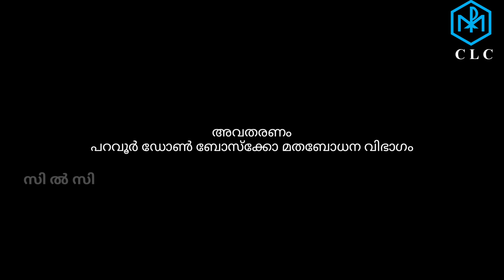Jesus @ Home- ക്ലാസ്സ്‌ 1 പാഠം #2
കോവിഡ്‌ കാലത്തെ മതബോധന ക്ലാസുകൾ കുട്ടികളിലേക്കു എത്തിക്കാൻ സി എൽ സി യൂണിറ്റിന്റെ അഭിമുഖത്തിൽ പറവൂർ ഡോൺ ബോസ്കോ മതബോധന വിഭാഗം അവതരിപ്പിക്കുന്ന Jesus@Home പദ്ധതി.